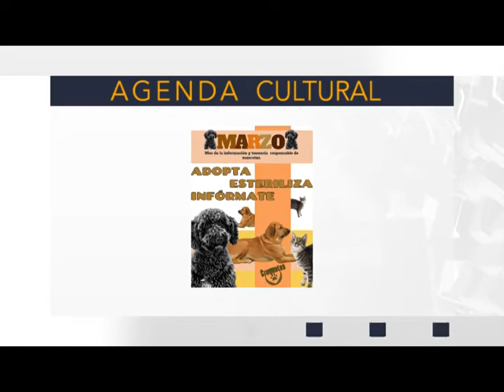FT AGENDA CULTURAL 28 FEB